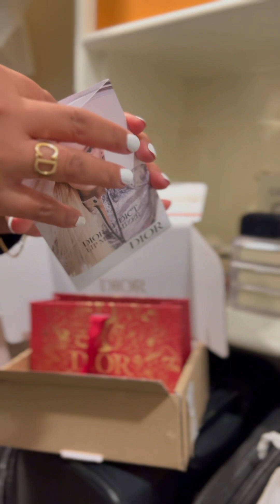𝐃 𝐈 𝐎 𝐑 𝐁𝐞𝐚𝐮𝐭𝐲 𝐔𝐧𝐛𝐨𝐱𝐢𝐧𝐠| 𝐵𝑒𝑙𝑎𝑡𝑒𝑑 𝐵𝑖𝑟𝑡ℎ𝑑𝑎𝑦 𝐺𝑖𝑓𝑡 🎁